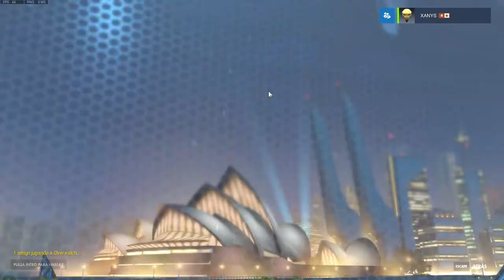Overwatch Reaccionando a las nuevas skins de Verano! (Gameplay en Español)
Ya han llegado los juegos de Verano de Overwatch :D